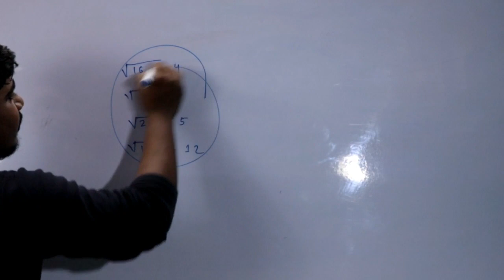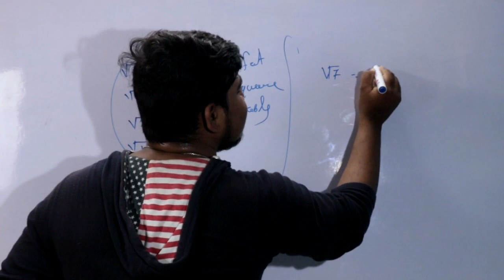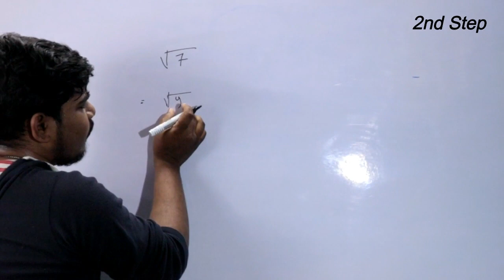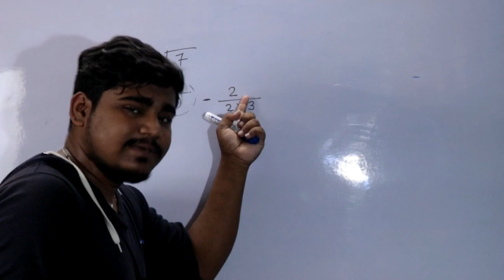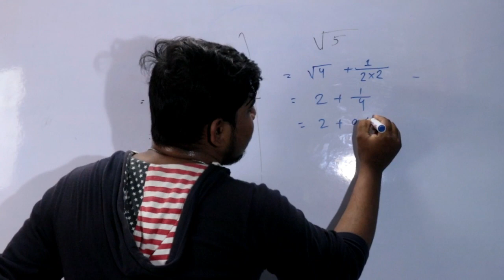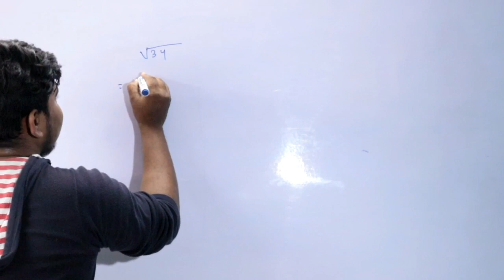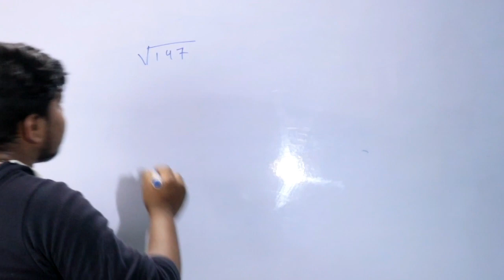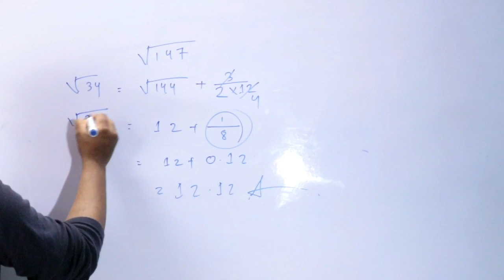Non Perfect Square Root in bengali | পূর্ণবর্গ নয় এমন সংখ্যার বর্গমূল নির্ণয়